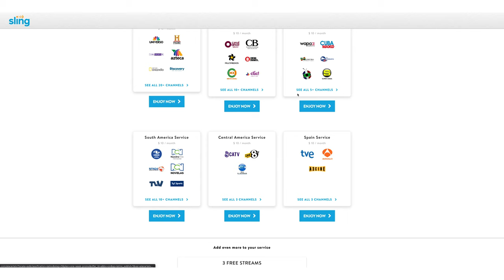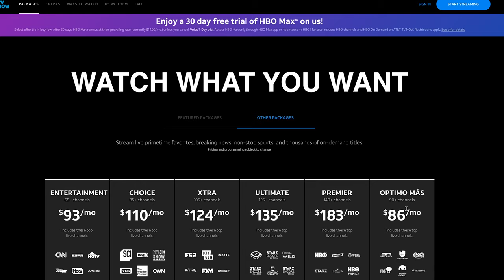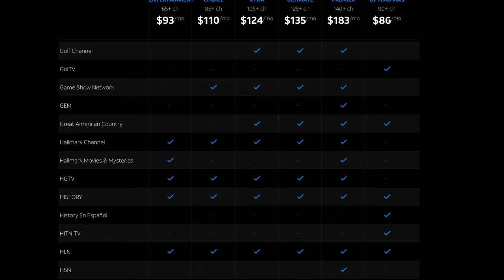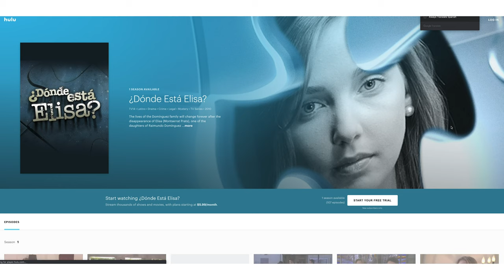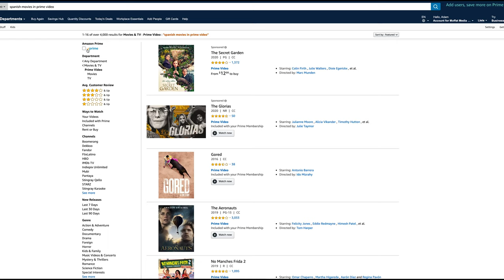The BEST Streaming Services for Spanish Speakers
To see more reviews of TV and streaming service, head

In this video, Chantel takes us through the best streaming options for Spanish speakers. Which services get you which channels? Which ones are most cost effective? From Univision to Fox Deportes to YouTube TV's excellent option, she goes over all the details you need.